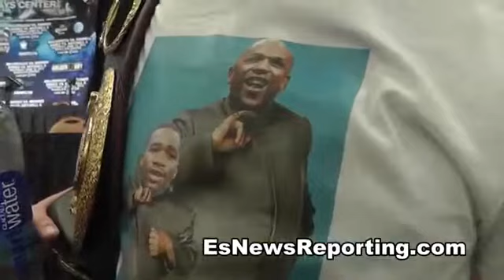Paulie Malignaggi Combs His Hair Before Talking2625